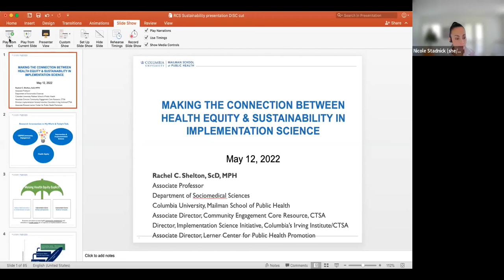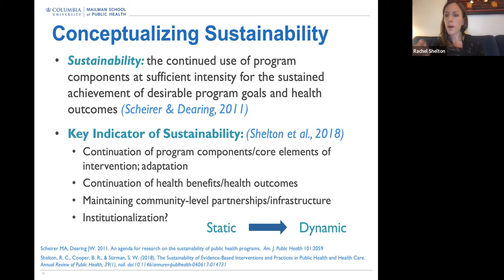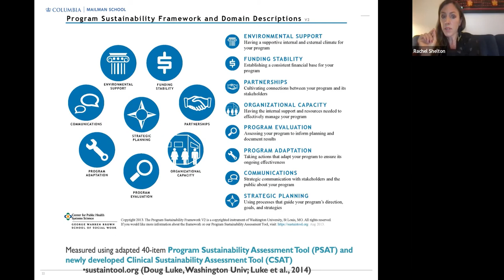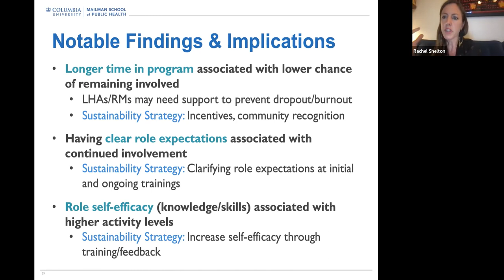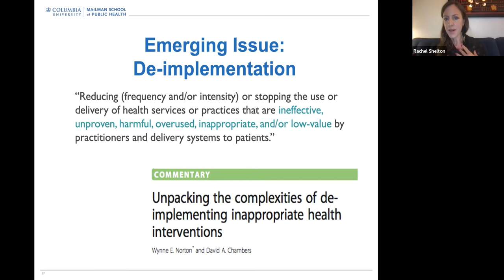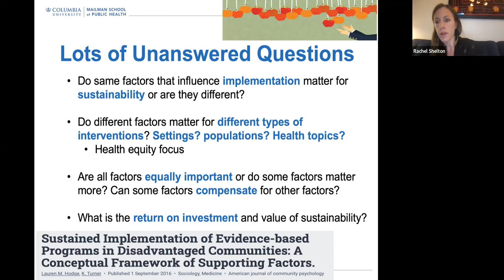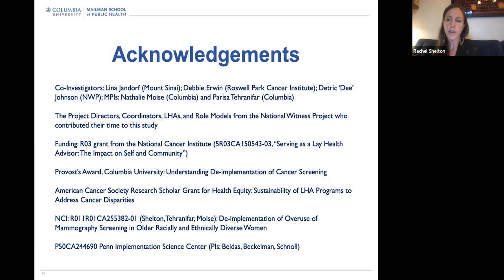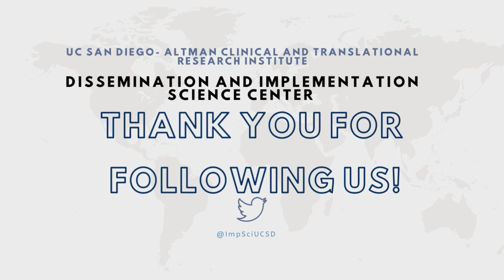DISC Monthly Seminar: May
Presentation: "Making the Connection between Sustainability & Equity in Implementation Science"

Speaker: Dr. Rachel Shelton

Description:
This presentation will focus on progress and opportunities within implementation science to advance research on sustainability, with applied examples and explicit consideration of how to do so with a focus on promoting health equity. Key topics will include: 1) conceptual, measurement, and methodological issues and recommendations in studying sustainability; 2) multilevel factors that influence the sustainability of interventions across a range of diverse public health, community, and healthcare settings and populations; 3) frameworks, tools, and resources that are useful for guiding research in this area and planning for sustainability in an equitable way.

Bio:  Rachel Shelton, ScD, MPH is a social and behavioral scientist with training in cancer and social epidemiology, and expertise in implementation science, sustainability, health equity, and community-based participatory research. She is Associate Professor of Sociomedical Sciences at Columbia University’s Mailman School of Public Health, where she is Co-Director of the Community Engagement Core Resource at the Irving Institute for Clinical and Translational Research (CTSA), and is the Director of a university-wide Implementation Science Initiative. Dr. Shelton has taught implementation science courses and trainings nationally and globally for nearly ten years, including TIDIRC, TIDIRH, and the Institute for Implementation Science Scholars. Dr. Shelton has 15 years of experience conducting mixed-methods research focused on advancing the implementation and sustainability of evidence-based interventions in community and clinical settings to address health inequities, particularly in the context of cancer prevention/control; her research program is funded by NIA, NCI, NIMHD and American Cancer Society.